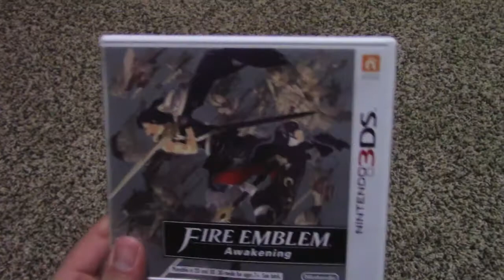Christhenerd Reviews #12: Fire Emblem: Heroes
Its amazing what happens when you're trapped inside and just want a game to play. I've found that in the form of Fire Emblem Heroes and I'd like to talk to you all about it today.